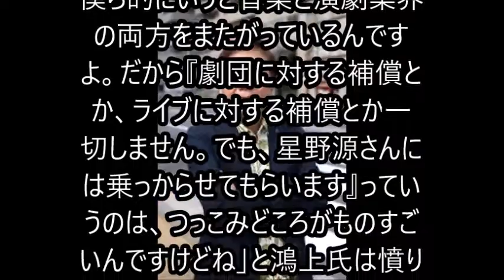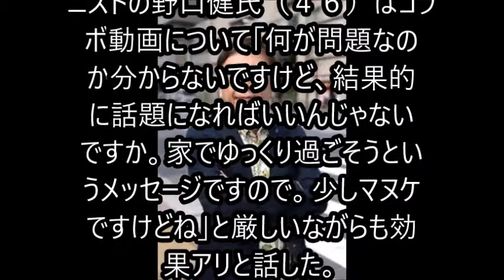鴻上尚史氏 首相動画に「言葉失った」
劇作家・演出家の鴻上尚史氏（６１）が１４日放送のＴＢＳ系「グッとラック！」に出演。安倍晋三首相（６５）がシンガー・ソングライター・星野源（３９）の大人気動画に便乗し、大ヒンシュクを買った問題について苦言を呈した。